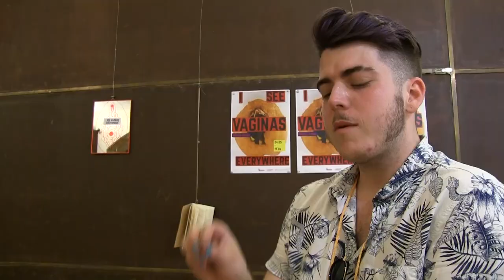El festival VisibLES es consolida com espai de producció cultural lèsbica i feminista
Redacció: Sara Borrella
Audiovisuals: Sara Borrella